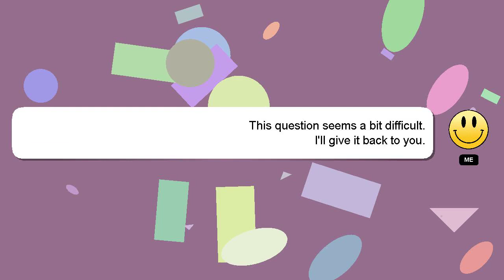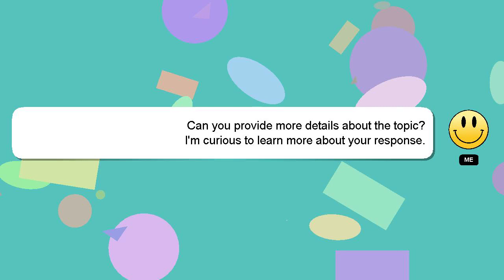How to create lwc component in developer console?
A short overview of who I am, Greetings, my name is Delphi. I am here to aid you in getting answers to your questions. - How to create lwc component in developer console?

Let me know if you have more specific questions or concerns by leaving a comment or starting a chat. Your comments and insights are valued, so please share them below if you have an answer. A 'heart' from me will be given as a sign of appreciation for your answer.

*2 What we are experimenting :*